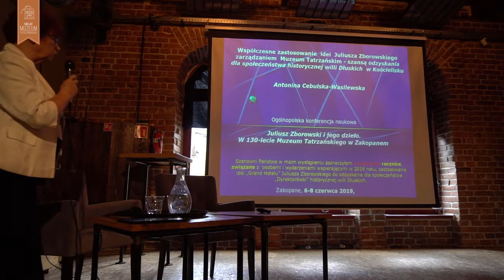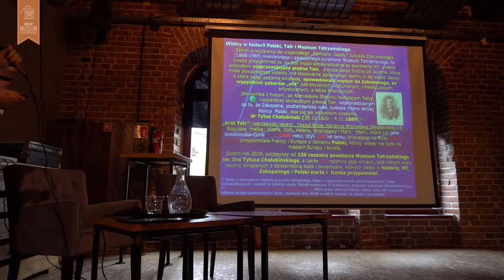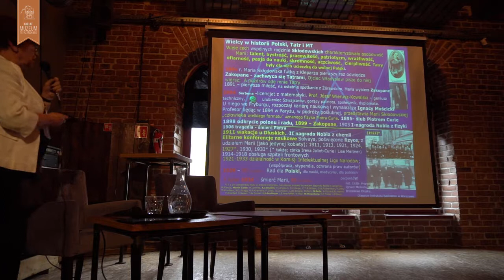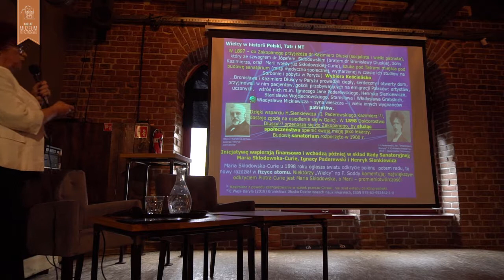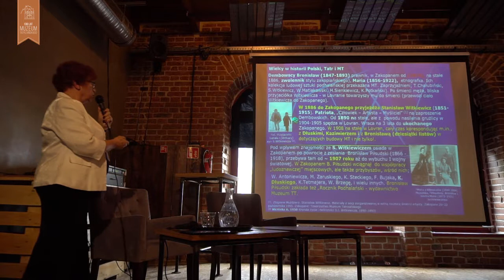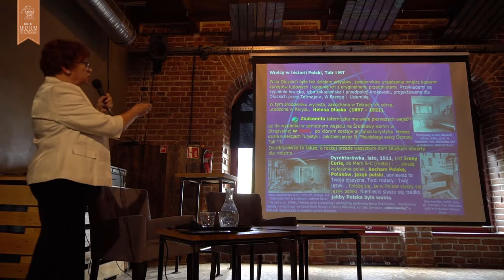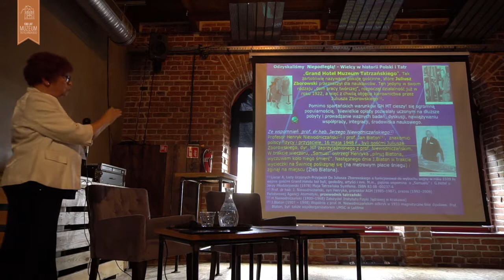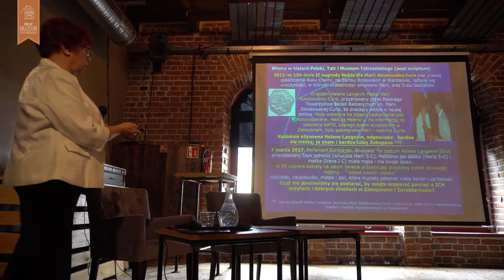Prof. dr hab. Antonina Cebulska-Wasilewska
7 czerwca 2019 (piątek)
Sesja IV: Podhale: obszary badań i zbiory muzealne
Prof. dr hab. Antonina Cebulska-Wasilewska (Instytut Fizyki Jądrowej im. Henryka Niewodniczańskiego PAN w Krakowie): "Współczesne zastosowanie idei".